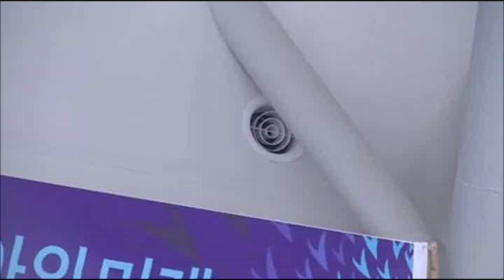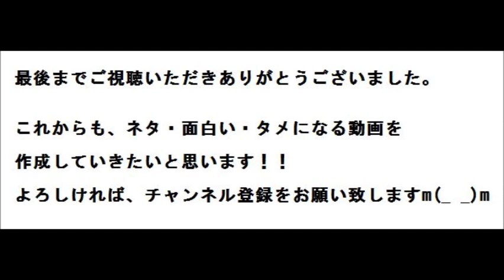空調、韓国にタイミング良すぎ？バドミントン問題！！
９月２１日の
アジア大会バドミントン男子団体
準々決勝の日本―韓国戦で、
日本が会場の体育館の空調を巡って
審判に抗議しました。

第１試合、田児賢一―孫完虎（ソンワンホ）戦の
第２ゲーム序盤。
向かい風が第１ゲームに比べて
強くなったと感じたため、
舛田圭太コーチが審判に訴えました。
第１ゲームを取った田児は、
このゲームから２ゲーム続けて奪われ敗戦。
団体戦も日本は２―３で負けました。

舛田コーチは、
「韓国にとって、
タイミングが良すぎたので抗議した。
試合中に風が強くなったり
弱くなったりというのは、あまりない。
他国も抗議をしているようなので、
体育館の構造の問題かもしれない」と話しました。

試合後、日本オリンピック委員会にも報告したといいます。

さて、真相や如何に！？